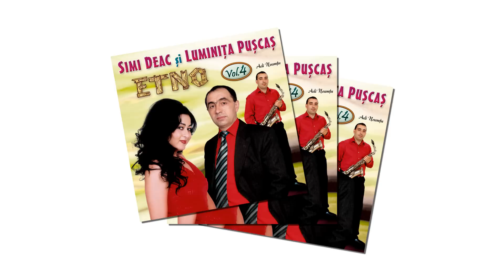Simi Deac ❤️ Luminita Puscas ❤️ De cand ne stim am cantat ❗️